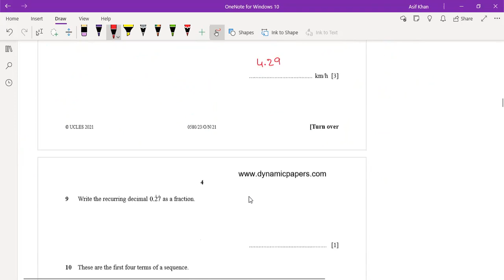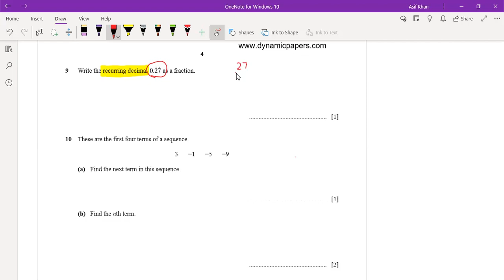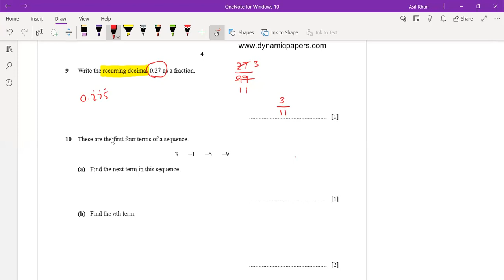0580 W21 v23 (Part 1)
in this video a quick solution of 0580 Oct Nov 2021  var 23  paper